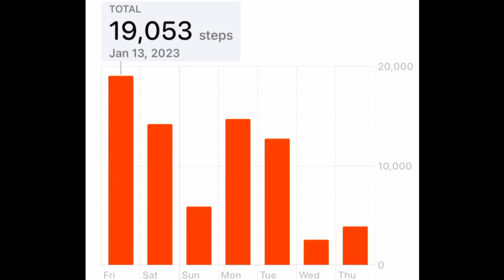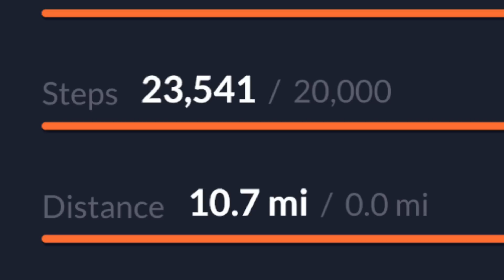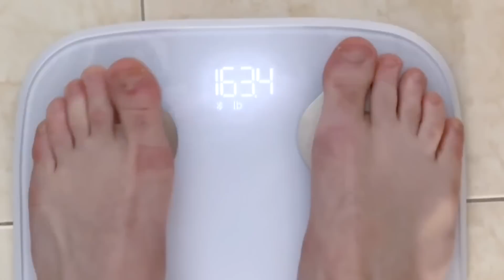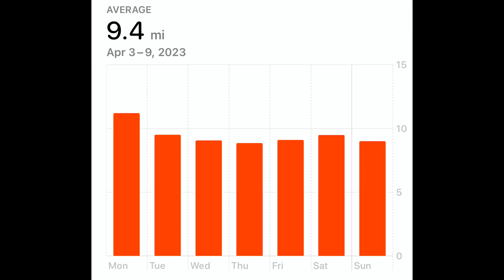I WALK 20K STEPS A DAY 🏃🏻‍♂️ Walking for Weight Loss Challenge Results | Lose Weight Without Dieting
Get the steppin'.

🏃🏻‍♂️Dara Smart Scale by FitTrack: Change the way you track your weight loss with 17 health metrics!

⏱Timestamps:
00:08 Intro
00:45 My before body images
00:51 How to keep track of steps
01:43 My current weight
02:03 Day 1
03:31 Day 2
04:26 What I am eating
05:26 Night walk
06:08 Day 3
07:25 Day 4... The struggle is real
08:56 Day 5
09:54 Talking about my anxiety
11:40 Day 6
11:56 Sleeping issues
12:40 Jersey Shore
13:06 Day 7
13:59 Weigh-in
14:21 My after body images
15:00 My total number of steps for the week
16:24 Bloopers

*All images, footage, & original content are owned by On The Cheap Tip LLC. and cannot be used without consent